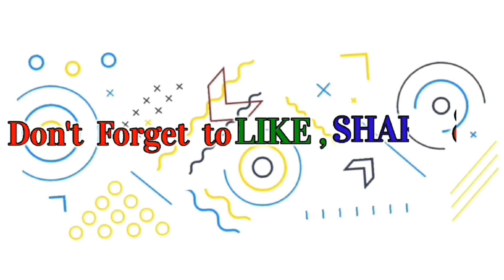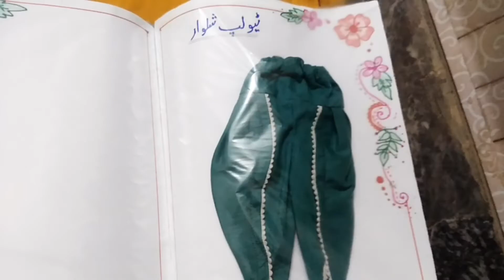How to make sewing file?|Tevta Silai Course|Tailoring File|Tulip Shalwar Cutting & Stiching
Hello guys hope you are all fine.

How to make sewing file?|Tevta Silai Course|Tailoring File|Tulip Shalwar Step by Step/Cutting & Stiching

In 2nd You Tube Channel ,we share a basic ,new,colorful,wedding/party dresses designs ,sleeves/neck designs,mehndi designs etc.
 Don't Forget to watch my 2nd YouTube Channel